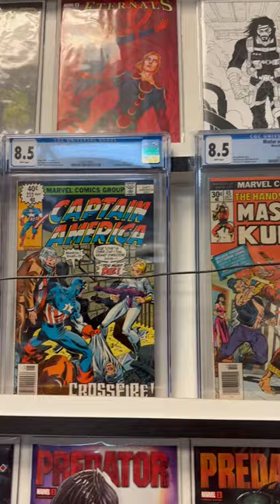THRILL Of The UNKNOWN! Mystery Boxes & Comic Book Giveaways For Whatnot Fans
Equipment I Use To Make This Video:

Filming: iPhone